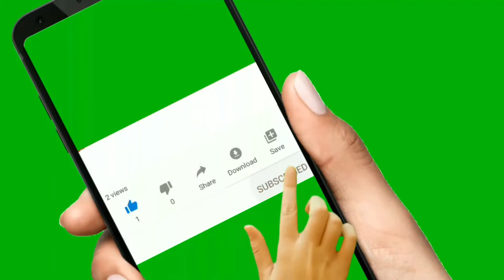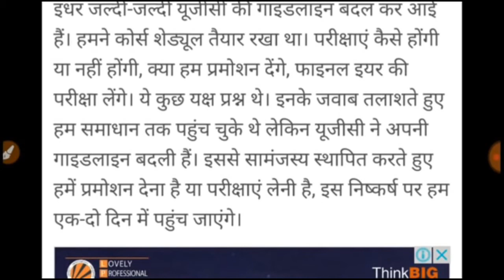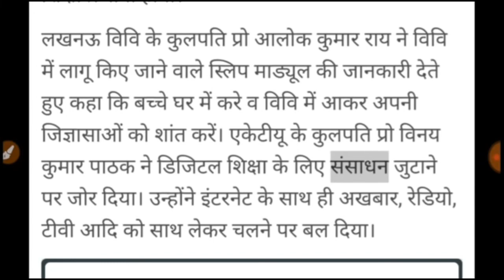Dr. Dinesh Sharma :- अंतिम वर्ष की परीक्षाँ पर डिप्टी सीएम का निर्णय